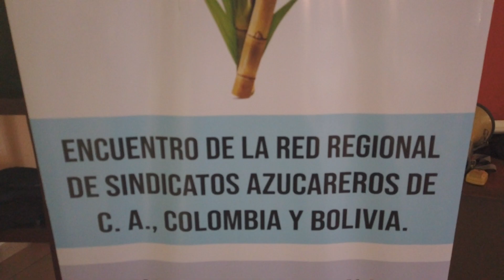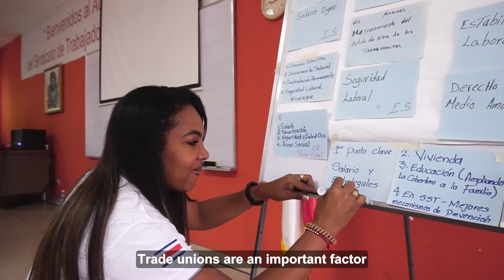How to improve wages and working conditions in the Latin American sugar sector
A new Fair Work Monitor has started in the sugar sector in Latin America. With the outcomes, we are hoping to learn more about the wages of the workers in this sector.

Many sugar cane workers in Latin America, or ‘zafreros’ as they are called, are paid based on the amount of sugarcane they harvest, and not a standard wage per hour. Also because of this they do not take enough breaks or drink enough water, which can cause serious health and safety risks. Some workers even work 19 hours per day to earn enough money to make ends meet.

The outcomes will be used to monitor developments and for our projects in this sector. We will also use the data during negotiations with companies and governments throughout the sugar sector.

Bolivia, El Salvador, Colombia, Costa Rica, Nicaragua, Guatemala, Honduras

Bonsucro
Living wage
Minimum wage
collective bargaining agreement
labour rights
forced labour
child labour